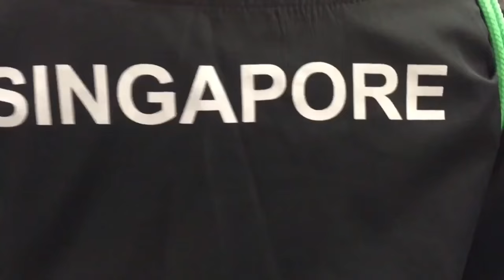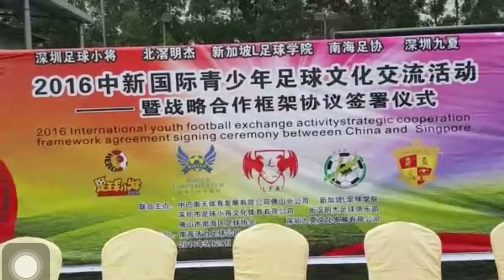LFA Visits Guangzhou, China (28-31 May 2016)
2016 International Youth Football
28-31 May 2016